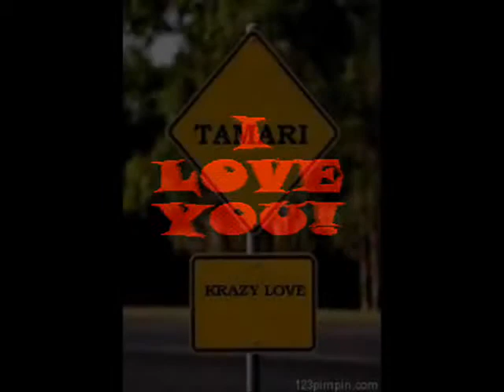TAMARI THE INTERVIEW 7